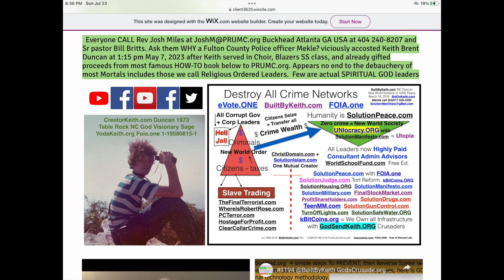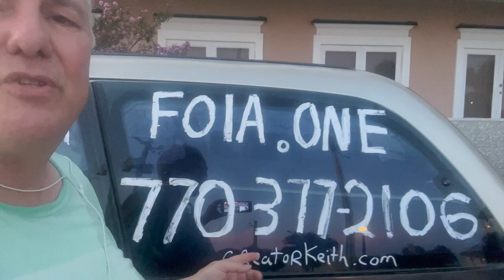#1201 #1197 BuiltByKeith Gods UNIocracy.org driven by only Evote.one FOIA.ONE GODsConstitution.org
Sept 3, 2023. #1197 #1201 BuiltByKeith Total World Common Sense REPLACEMENT revolution is YOUR direct actions of ONLY EVOTE.ONE FOIA.ONE procreates our crime free utopia UNIocracy.org from Keith + GODs 1976 NCSU CreatorKeith.com
   $40Busd FortuneONE.org overseers over all Governments and all Corporations worldwide. All use Evote.one ReInvestall.com to truly peace destroy all violators of GODsConstitution.org for ever.

 Exactly WHO do you actually trust and know to provide CEOKeith.org Duncan safe haven and direct access to existing world Leaders and Press??

  Emergency: Protect SaintKeith.com Duncan life TODAY as named cyber criminals and world free roaming terrorists all want YOU dead dead dead since I was always acting on full authority of GOD justified like King Solomon, Christ Jesus, Mother Teresa, Abraham, Noah, Moses,  Ghandi, ML, Dr MLK Jr, and other messianic messengers sent to reverse all CoPirates from our self saved MotherEarth use of EcologyMining.com SolutionSafeWater.org TurnOffLIGHTS.com simple common sense patent IP technology that truly decentralizes all authority and wealth/assets back to each of YOU, now 8.175 billion WE GODS my People forever use of fundamental Evote.one FOIA.ONE

#1182 BuiltbyKeith Bam Bam uNIocracy.
and Direct fund our Board of Trustees $1,000 per day in exchange for shares of registered common stock known was ProfitshareHOLDers.com new world unification standard. Facebook ..others..

 —Chapters—
01:00 who do you know to protect Keith today?
02:00 UNIocracy.org was Gods answer
03:00 solutionManifesto.com is perfect
04:00 total SolutionPeace.org is your self salvation
05:00 PeaceSUMMIT2020.com commands NO more WARS.
06:00 SolutionMilitary.com only National GUARD worldwide.
07:00 TeamMoneyMachine.com new world re education workshops.
08:00 NO more crime SolutionLawEnforcement.com
09:00 GodsCrusade.org no more religious fool zealots.
10:00 GodsConstitution.org eliminates ALL mad man made laws for ever.
11:00 FortuneONE.org megaBillionaires were always your #1 only Overseers.
12:00 NO more underground criminals FOIA.ONE
13:00 No political parties ever again.
14:00 Who do you know to PROTECT keiths life today?

Keith has openly testified everything about everyone and hereby commands each of you do the sane same.

SolutionPeace.org evote.one profitShareHOLDers.com.

  We alone were SENT by GOD 66 years ago as FatherKeith.com SaintKeith.com to unify 8.17 billion WE GODS children for ever use of fundamental 1976 EVOTE.ONE Even Charlie Paparelli was delivered the most critical DuncanClaim.org kidnapping conspiraces as everyone DENIED I ever existed based on Cancelled Cobb County TPO 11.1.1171 dated July 15, 2011 as was 100% impossible I violated anyone my entire lifetime. Four super criminals remain at large, Robert DEE ROSE, Douglas vernon Duncan, Ms. Bashama, even ex wife Sherry DUNCAN who physically ROBBED you of UNIocracy.org and FortuneONE.org back in 2008 forward at DuncanCLAIM.org.

NO ONE has ever protected my life, rights, or commands to recover over $500 MILLION restitution or actually SEEN Gods reality of the $40 billion USD portfolio of patents to reverse the current WarLords worldwide use of 186 named perfected omnipresent reality MY solutions, mostly patent based.

CALL US NOW at and provide us required SAFE HAVEN protection while entire GOVERNMENTS and CORPORATE fortune 1000 level executives COLLAPSE caused only by THEIR crime spree violations of new world GodsConstitution.org and open public gifted shared TeamMoneyMachine.com for ever.
JerUSALem FatherKeith.com CreatorKeith.com is SaintKeith.com Duncan reverses all Lucifer violators for ever by only YOUR direct action by PROTECTING my life today.  Reuploaded 2024 Aug 22 on way back to Asheville NC.
This #1 biblical BROADCAST from BuiltByKeith.com to FollowKeith.com to IseeJustice.com leading to UNIoCracy.ORG REFORMATION MOVEMENT of all time. Details on YouTube.com channels and search Internet for BuiltByKeith FollowKeith and other biblical keywords of NewZion2.com UNIOcracy.org was SolutionFinal.com original 2010 revolution of SolutionMilitary.com SolutionHOusing.org + SolutionGovernment.com SolutionManifesto.com and related Solutions.